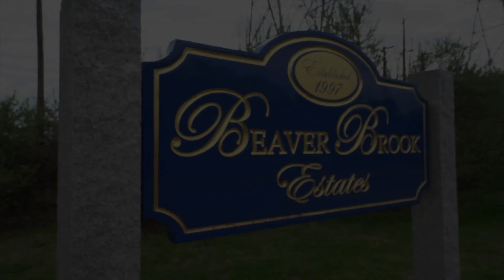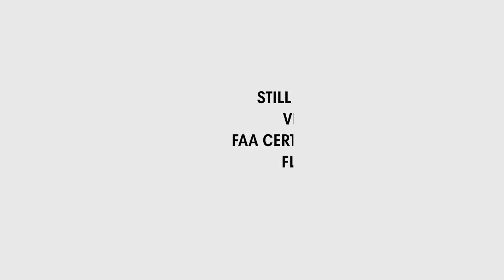Stunning 5 Bedroom Home - Beaver Brook Estates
Does your baby grand piano need a new home?  Stunning 5 bedroom home in Beaver Brook Estates at 8 Southwick Circle, Westford, MA.  Grand and distinctive family room with soaring 15-foot cathedral ceiling, stonework fireplace & oversized windows.